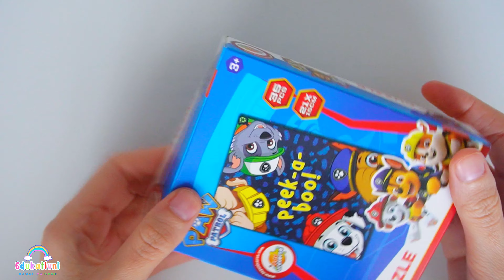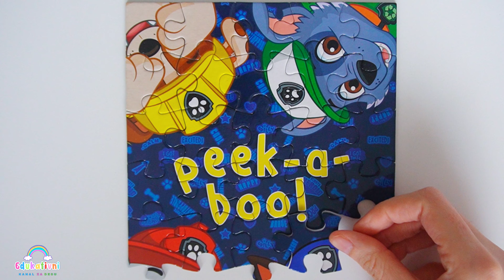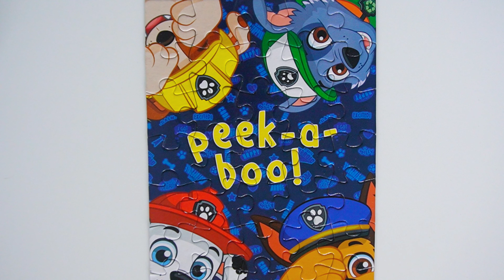Puzzle PAW PATROL | Puzzle for kids | PATROLNE ŠAPE